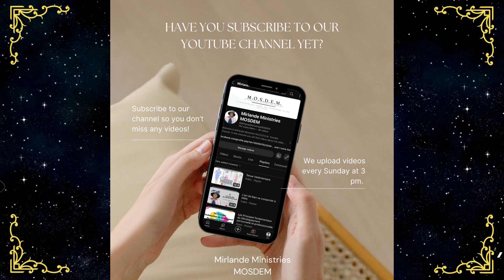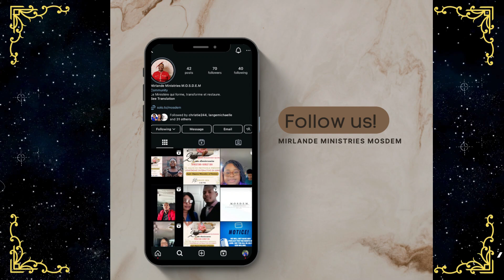LE ROLE DES INTRODUCTEURS // Le Salon du Protocole